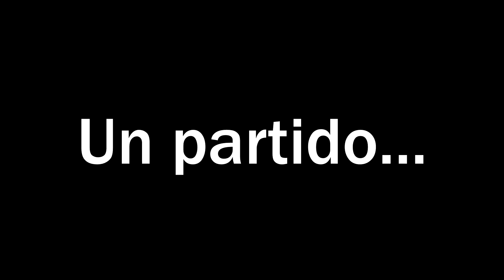EL WAGER MÁS JODIDAMENTE ÉPICO DE LA HISTORIA contra Vituber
🎥 Twitch. Cada día hago streaming

Sígueme al Instagram PERSONAL pa que pueda ronear a las nenas

Spursito en Fifa 16 Ultimate Team

⌦⌦⌦ AMIGOS DE DIRECTOS Y LLAMADA ⌫⌫⌫

Menudo epic wager en Fifa 16 Ultimate Team